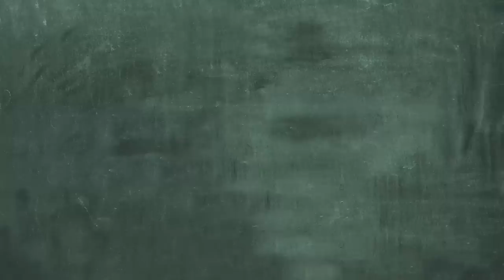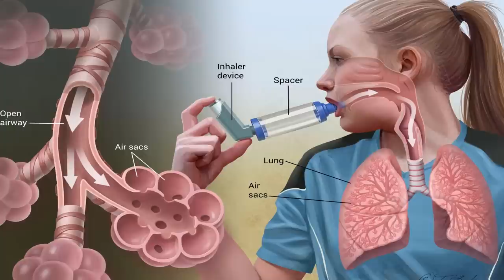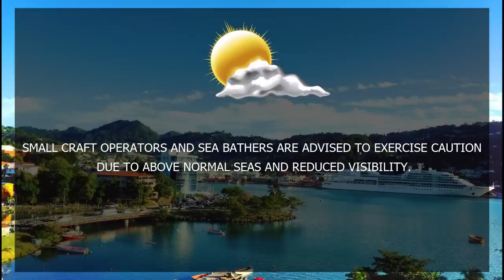NTN Nightly News (June 25, 2019)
In Today's Package :

In light of worsening climatic conditions, the Government of Saint Lucia looks to rainwater harvesting.

Legislative powers have been given to combat noise pollution.

Saint Lucian Theodora Morille Hinds achieves incredible career high.